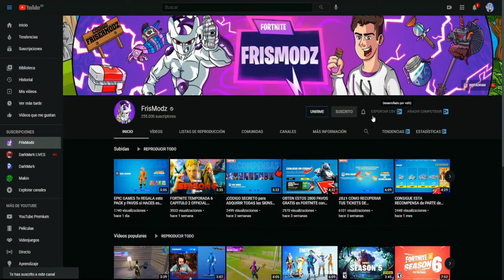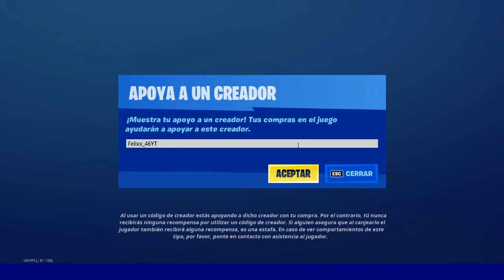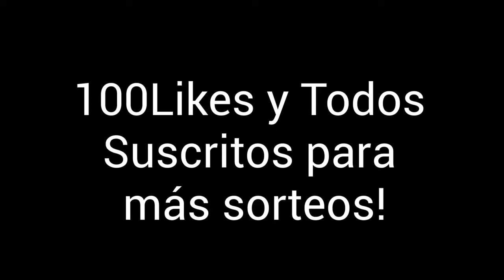🤩SORTEO 1 CLUB de FORTNITE SKIN ALLI GRATIS ✅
⚠️OS RECUERDO QUE TODOS LOS QUE COMPARTÁIS EL VIDEO CON VARIOS AMIGOS OS DOY COFRES EN EL QUE OS PUEDEN TOCAR PAVOS GRATISSSS 🎁💎

📷INSTAGRAM 🔴 ESTOY EN DIRECTO AHORA EN TWITCH 💙SERVIDOR DE DISCORD PARA SUSCRIPTORES
💎CODE FELIXX_46YT EN LA TIENDA DE FORTNITE 🎁

club fortnite que pasa si ya tengo el pase,